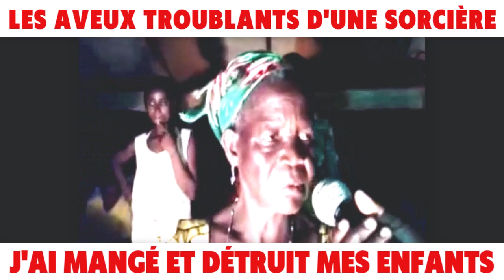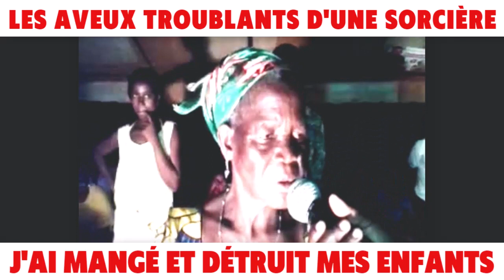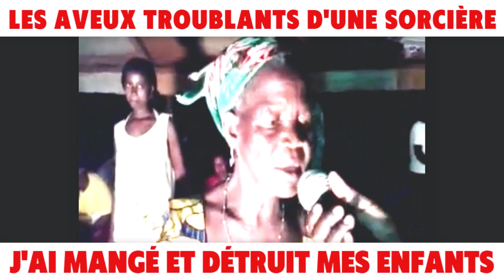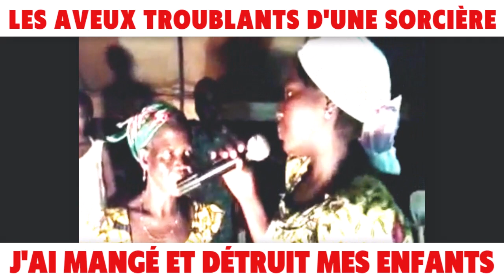🔴AVEUX TROUBLANTS D'UNE SORCIERE !!! J'ai mangé et détruit mes enfants avec ma sorcellerie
🔴Aveux troublants d'une sorcière !!! J'ai mangé et détruit mes enfants avec ma